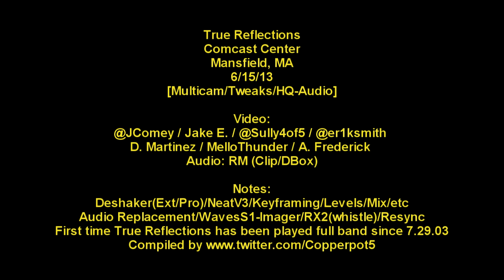True Reflections - 6/15/13 - Mansfield, MA - [Multicam/Tweaks/HQ-Audio] - Last Played in 2003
Tour debut.  Last performance prior to this was 7/29/03.

Multicam/HQ-Audio.

Note:
Audio was received as a clip from a taper (by PM request). The taper is taping this weekend and has not yet had time to convert the full recordings. Forthcoming.